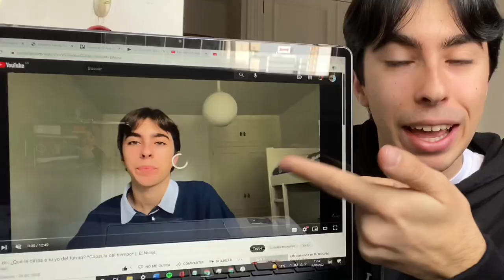Reaccionando a: Una idea un poco random que tuve hace tiempo || El Nicss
Hey!!!
Bienvenidos a otro vídeo del canal
Lo primero, LO SIENTO por los 30 minutos de vídeo. Sinceramente, ya me parece un logro haber podido quitar los otros 20 mins que duraba el vídeo original. Si te entretiene este vídeo, puedes verlo por partes xd
Me parece que he hablado muy bien en el vídeo a cerca de todo lo que quería mencionar sobre esta idea y el resultado, por lo que tampoco voy a alargarme mucho en la descripción.
Ha sido una idea original que ha estado bastante chula aunque hay algunos detalles que no me han terminado de gustar. Todavía sigo planteándome si subir el vídeo original. Quiero decir, con esta reacción se puede ver el vídeo original entero (pero más pequeño) y ya que hice el esfuerzo con el de diciembre de 2020 de editarlo y prepararlo pues podría subirlo. Pero, por el otro lado, hay contexto que pongo en este vídeo que en original no está explicado y si que me parece relevante ese contexto como para que una persona que no haya visto este vídeo vea el otro primero. No se que hacer.
Btw, también me parece que he estado un poco distraído haciendo este vídeo. Por el principio en el video del pasado me presentaba y decía mi edad y ahora en el presente se me ha olvidado hacer lo mismo. Hay muchas cosas que se me han olvidado comentar porque estaba concentrado en la reacción y muchos detalles. Un pequeño fallo por mi parte.
Dicho esto y finalizado este mini proyecto, estoy planteándome si volver a repetirlo. Igual ampliando el plazo de tiempo? No lo sé la verdad.
Sea lo que sea... gracias por dedicar tu tiempo a verme y leer esto :)